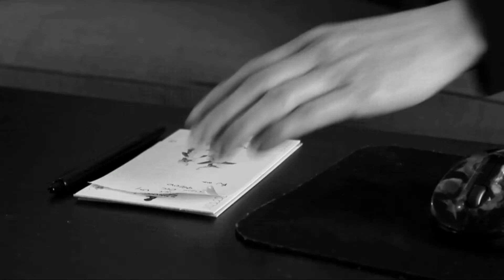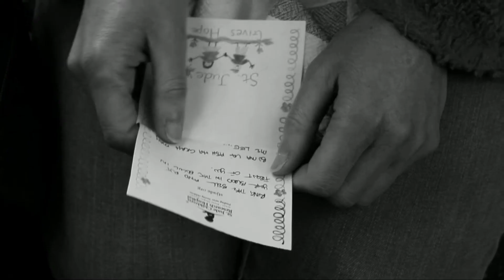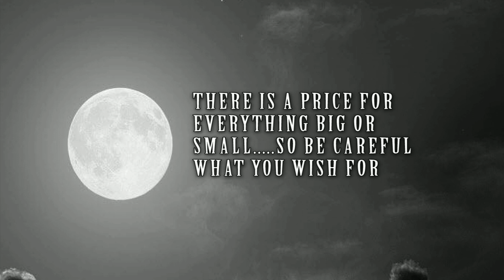Pray On Darkness Short Film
Pray On Darkness Short Film by Lien Mya Nguyen
DP and Edited by Sean Delgatto
Sound by Lien Mya Nguyen and Sea Delgatto
Actors Stephanie Leet, Jason Reynolds, Cameron Lee and Lien Mya Nguyen
MUA Jenae Knauss